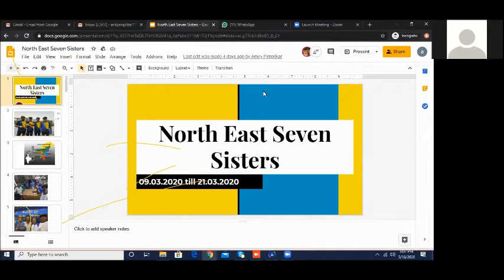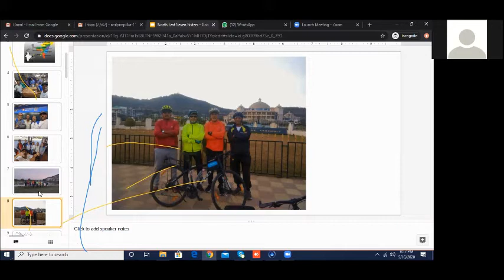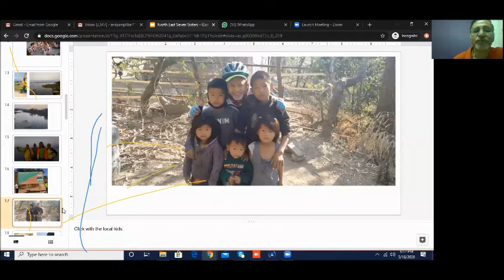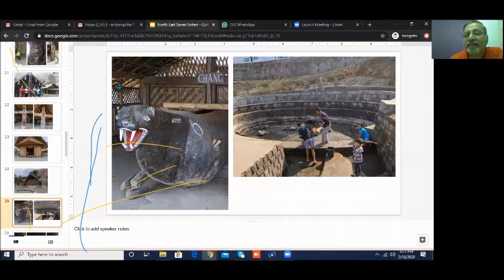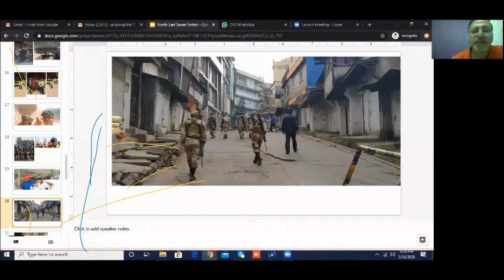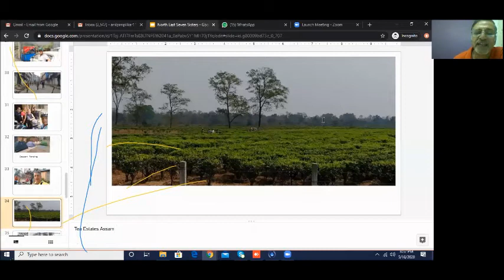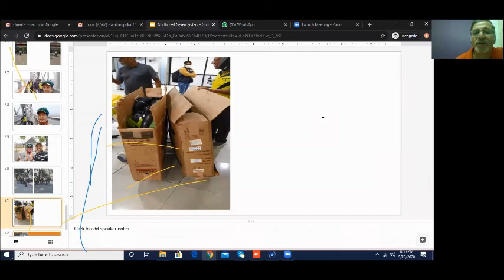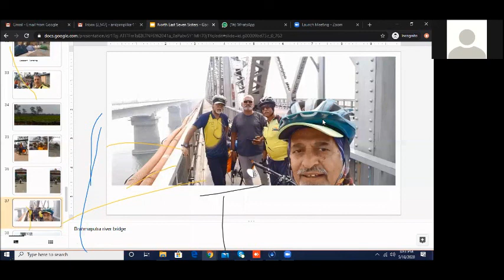North East-Seven Sisters Cycling Ride By Anil Pimpilikar